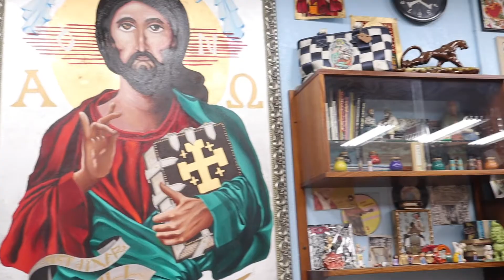VLOG: FIRST DAY OF SPRING BREAK + GETTING A TATTOO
I am so happy to be home and to be on spring break. I can not believe I got another tattoo but I absolutely love it. Let me know what other types of videos you would like to have me do. Wherever you are I hope you are having an amazing day :).

GETTING MY TATTOO
Time 7:00
Where I got my tattoo
Sid’s Tattoo Parlor
Sid’s Instagram

Clothes Worn
Urban Outfitter’s Jean Skirt

Jewelry
Signet Ring

Music Used
Cartoon: